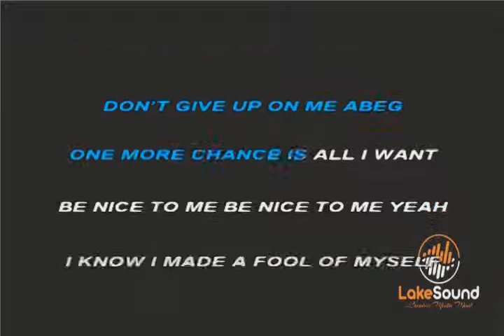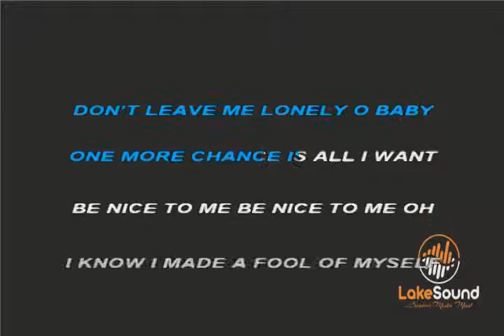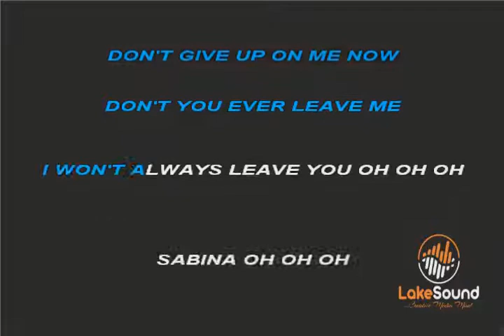ADEKUNLE GOLD - SABINA KARAOKE